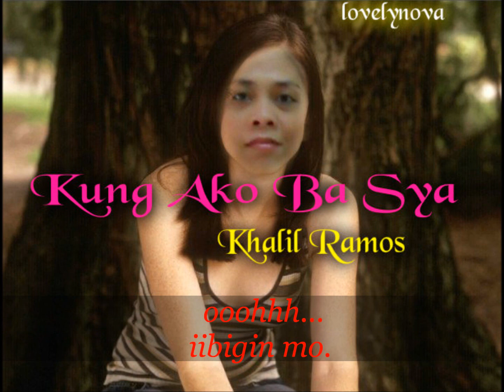Kung Ako Ba Sya lyrics Khalil Ramos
i want to dedicate this to someone,hope he can watch and relate this song .
even you can't love me the way i love you,i'll be thankful that you became a friend of mine...